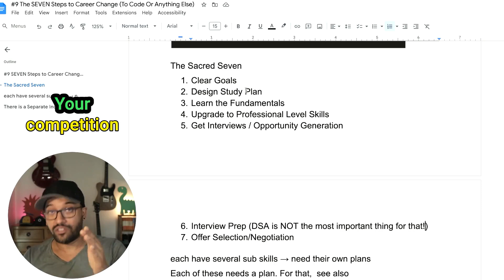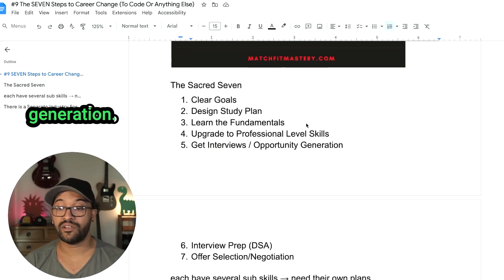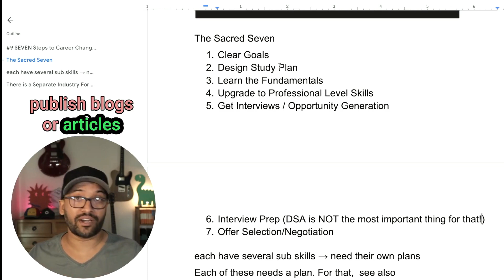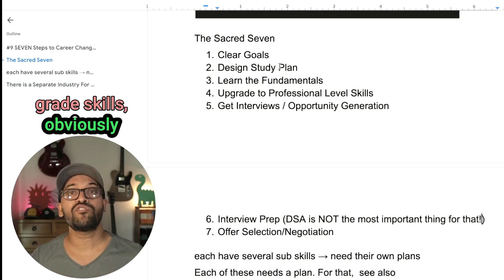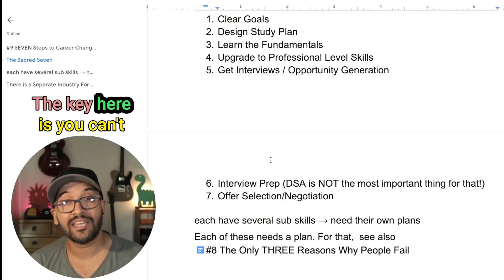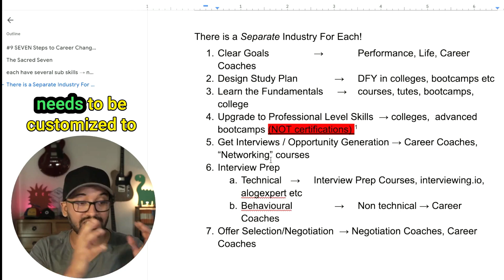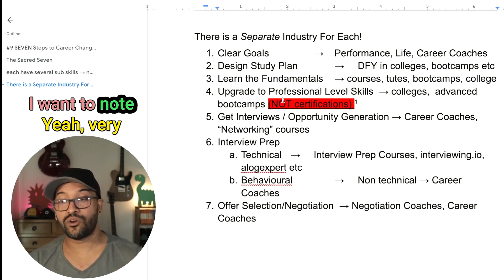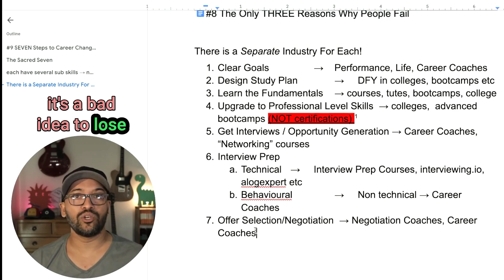Ep #10 Seven Stages To Learn To Code and Break Into Tech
Learning to code is not step 1. It is Step 3.  And there are 6 other steps required for success.  If you're struggling to learn to code it's because you're not doing the steps in the right order.

In this episode of 'Easier Said Than Done' hosted by Zubin Pratap, listeners are guided through the essential journey from aspiring coder to professional software engineer, transcending the conventional advice. Zubin, a former lawyer who successfully transitioned to a software engineer, shares his in-depth insights into what he calls the 'Sacred Seven' steps critical for a successful career change, particularly into coding. These steps are designed to provide clarity and direction, steering away from the common pitfalls most encounter. From setting clear goals to mastering professional-grade skills and effectively navigating job offers, Zubin emphasizes the importance of a comprehensive approach over focusing on just the basics like learning coding languages. Each step is deemed a complex skill that warrants a tailored plan, underlining the value of personalized coaching over generalized bootcamps. Zubin's unique methodology is rooted in ensuring a substantive rather than superficial understanding of the tech industry's demands and how to meet them head-on.
00:00 Introduction to Career Change in Coding
00:34 The No BS Approach to Career Change
01:24 Unveiling the Sacred Seven Steps
02:26 The Importance of a Customized Plan
02:51 Deep Dive into Each Step
08:41 The Unique Approach of Personalized Coaching
12:02 Why Certifications Are an Anti-Signal
13:48 The Reality of Career Change and Final Advice
15:39 Closing Remarks and Call to Action

💥 Before You Learn To Code -- Where to start? What to do?